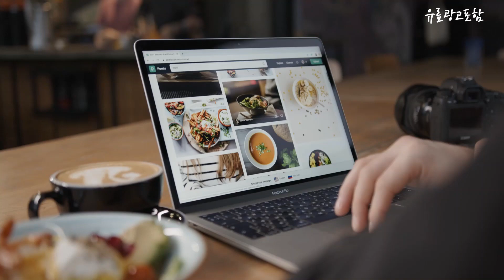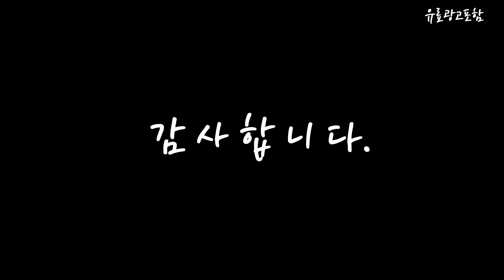손풍기 Top10!! 요즘 인기있는 손풍기 구매 가격 평점 후기 비교 총정리!!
❤️❤️❤️ 요즘 인기있는 손풍기 구매 가격 평점 후기 비교 총정리해 보았어요!! ❤️❤️❤️

[00:06]
10위. 히아데스 아이스 냉각 휴대용 미니 선풍기 핸드 [29,900원]

[00:11]
9위. 새로운 미니 손잡이 없는 선풍기 더 이상 [25,200원]

[00:17]
8위. 스토리링크 써큘레이터형 스탠드 선풍기 SKP-HP866 화이트 [25,900원]

[00:22]
7위. 엔보우 모노 2세대 탁상용 무선 휴대용 선풍기 [29,900원]

[00:28]
6위. 오아 라운드 핸디팬 무선 휴대용 USB 초경량 [17,800원]

[00:33]
5위. 에디토 핸디에어컨 급속냉각 휴대용 에어컨 선풍기 미니 [31,900원]

[00:39]
4위. 시홈 휴대용 미니 손 선풍기 핑크 SH1E-P9K1 [26,700원]

[00:45]
3위. 에디토 핸디에어컨 급속냉각 휴대용 에어컨 선풍기 미니 [31,900원]

[00:51]
2위. 시홈 휴대용 미니 손 선풍기 화이트 SH1E-P9K1 [28,100원]

[00:56]
1위. 아이리스 사계절 컴팩트 써큘레이터 KPCF-HD15N(화이트) [35,160원]